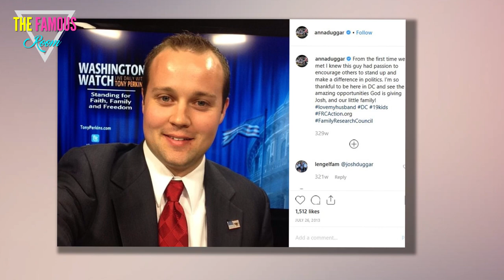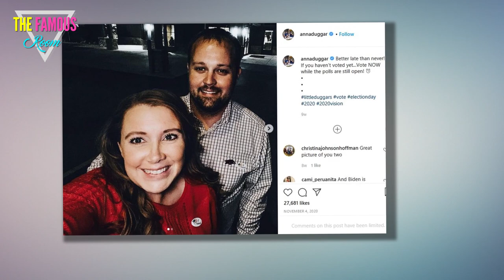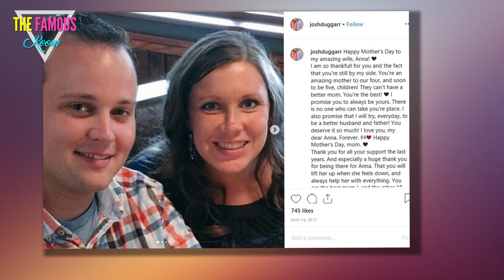Josh Duggar Released From Jail, Will Live With Friends of Jim Bob's Until Trial - Counting On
It's been one week since Josh Duggar was arrested on child pornography charges, and the disgraced reality star spent most of that time behind bars.    But at a bail hearing held on Wednesday, Duggar was released pending a trial.    Thankfully, he was not allowed to return to the home he shares with his pregnant wife and six children.  Instead, Josh was released to the home of Lacount and Maria Reber.    The couple is described in court documents as "close friends" of his famous family's.  Not surprisingly, the couple first became acquainted with the Duggars when they met Josh's parents, Jim Bob and Michelle, at church.  Judge Christy Comstock  is presiding over Josh's case.    The judge explained the decision to have him released to a third party during Wednesday's hearing.    “I will tell you that your own children, and your siblings, children and your [minor] brothers and sisters," Judge Comstock explained to Josh.  The judge continued: "they’re all part of the larger society that the court must consider in protecting from you."  “I cannot in good conscience, send you home.”    Tha"